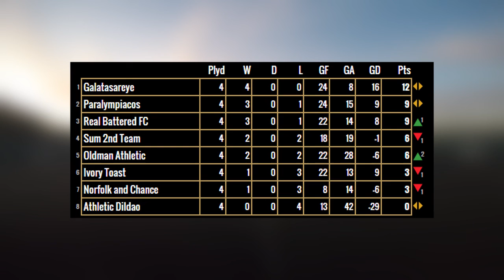Six-A-Side Football - Norfolk N Chance - WHAT A HIT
So Norfolk N Chance face a game in which they really need a win, with a current dip in form, can they pull it off? This is a series in which we upload weekly, for fun, and entertainment, and hopefully this can grow! As we feel many people can relate to this!